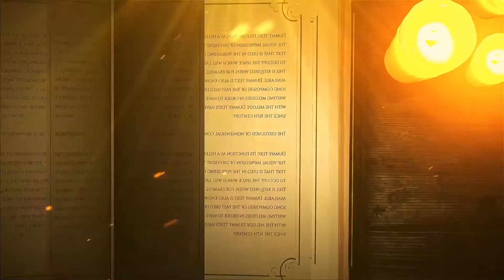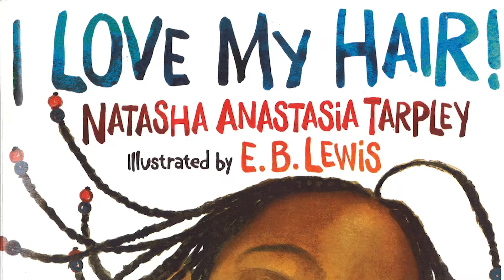Black History Month | Focus on Literacy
Celebrate our focus on literacy with interviews with African-American children's authors Natasha Tarpley and Derrick Barnes.